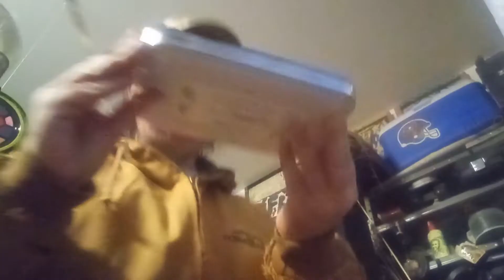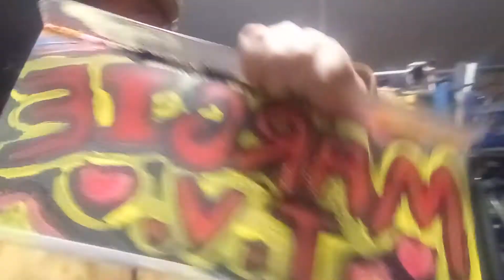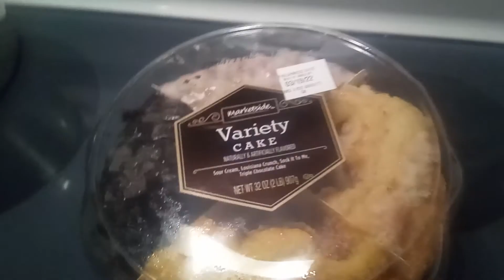WELCOME TO ANOTHER SEGMENT OF LET'S GO GET THE MAIL TONIGHT & ART PROJECTS!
Mail, Art Projects & Goofiness! Plus a couple of Shout outs!
 I hope everyone is doing well & you are safe and happy.
 If you want to know how started off my late afternoon then please watch the Previous video! Please enjoy the silence, Lol!

Now you watched the loudness of Rocket Jeff Matejek!

I am so happy, I got to hear from @tweenymyloves today! Yahoo!
I really love her! 💕💕💕💕💕